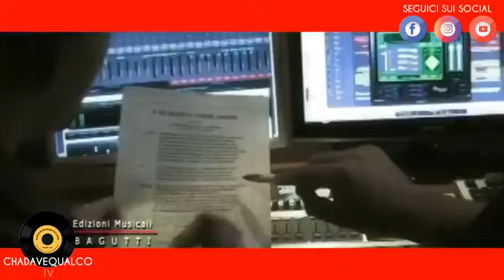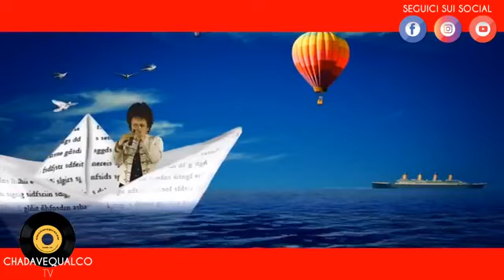Rubrica Musicale - Lella Blu